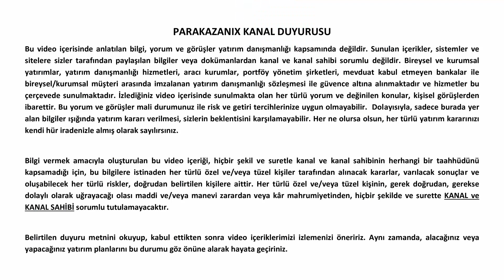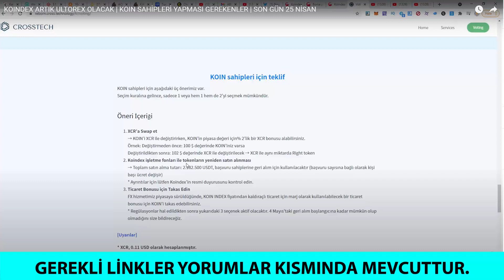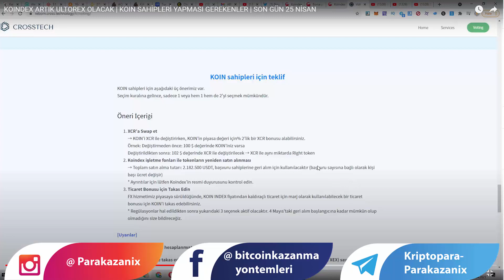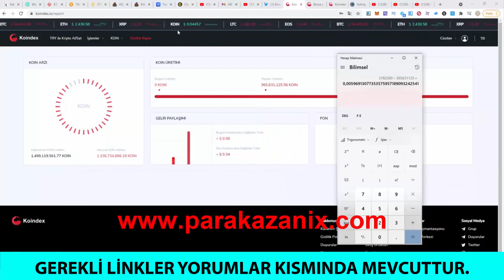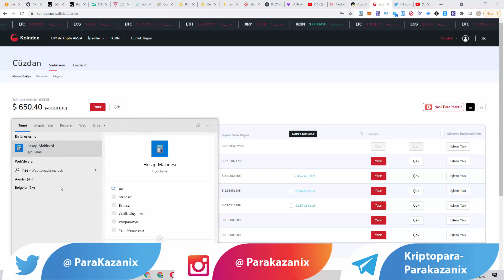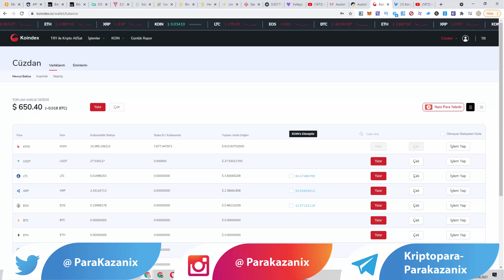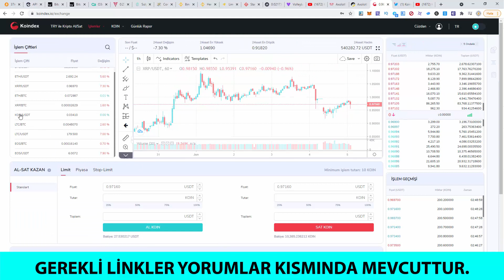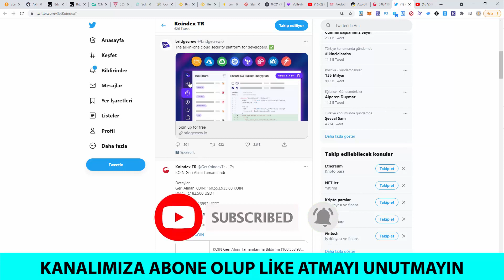KOINDEX'DE KOIN TETHER DÖNÜŞÜM İŞLEMİ TAMAMLANDI TAM DEDİĞİMİZ GİBİ OLDU